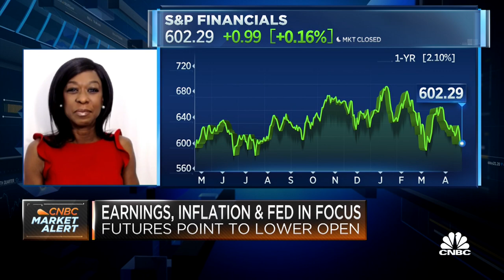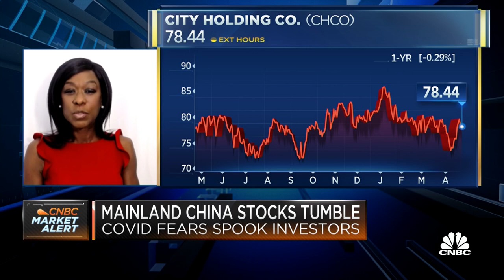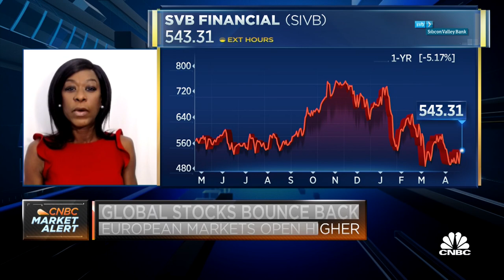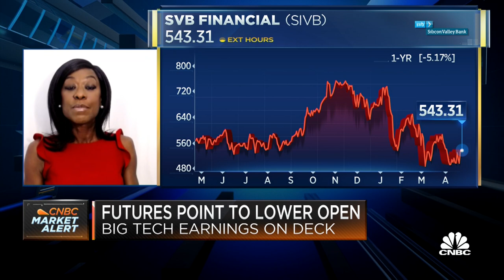Grace Capital's Cate Faddis on City National Bank, Sillicon Valley Bank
Cate Faddis of Grace Capital joins Worldwide Exchange to discuss her stock picks: City National Bank and Silicon Valley Bank.